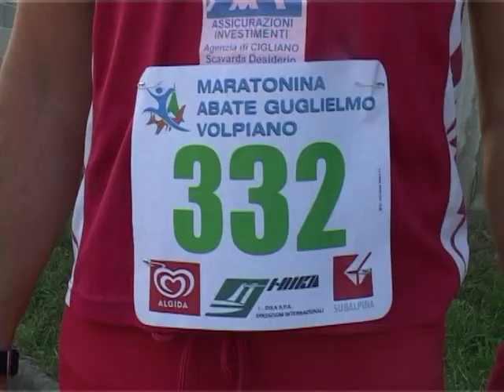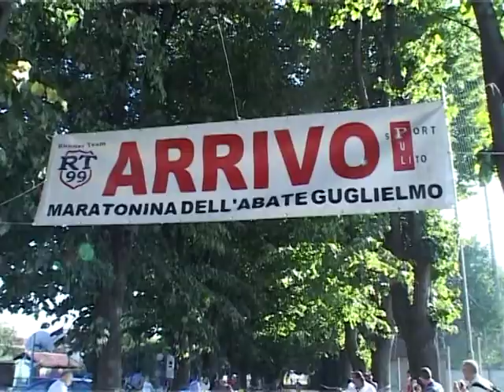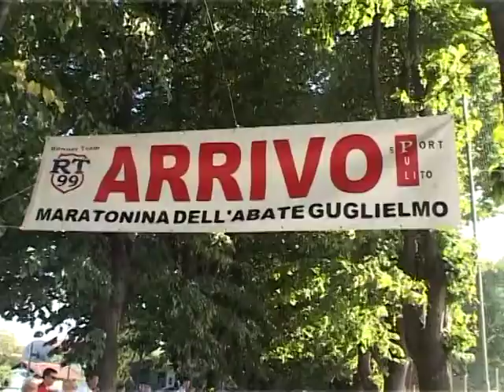Volpiano Maratonina Abate Guglielmo e Ten Fox edizione 2011